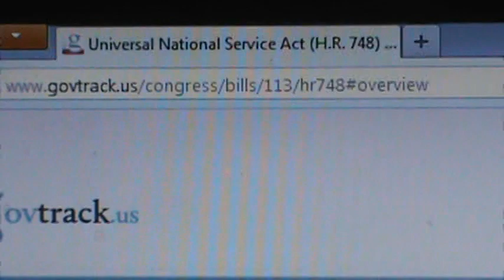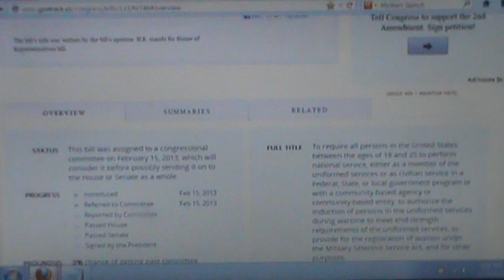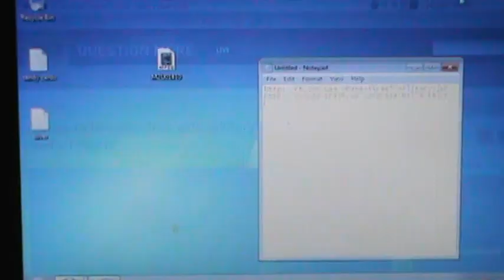USA SETTING UP A DRAFT???